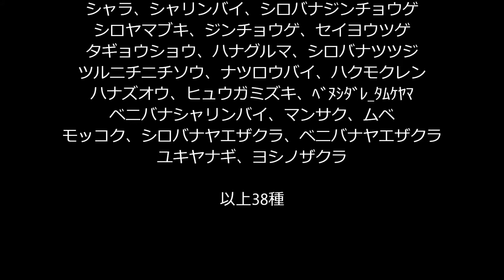庭園樹木本 厳選写真集 H25 山野草特集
昨年度に撮り溜めた山野草の写真を厳選写真集として８編の纏めた物です。本編は木本の樹木と庭園樹に纏めた２編の一つです。